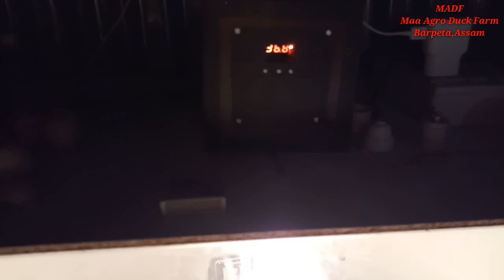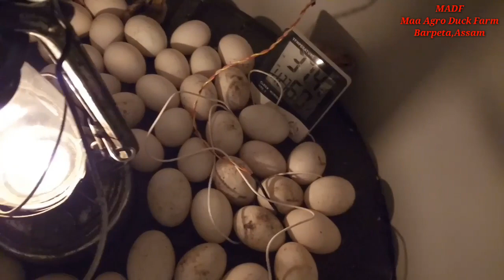হাঁহ, মুৰ্গীৰ পোৱালি ফুটোৱাৰ নতুন মেশ্বিন//Home made Incubator Machine for all Eggs, part- 2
Jamal Uddin, Maa Agro Duck Farm, Putlartari.PO Jarabari, Dist Barpeta Assam
আমাৰ ইয়াত বিভিন্ন ধৰণৰ হাঁহ আৰু কুকুৰাৰ পোৱালি পোৱা যায় ।
Whatsape no.9365324418(Only SMS)